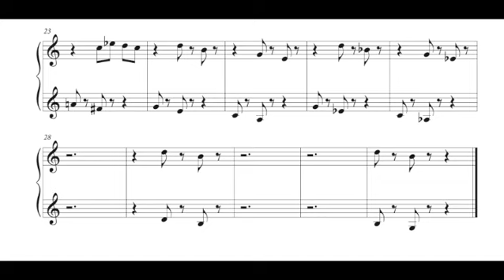Werner Pirchner - In der Gugguggs Schule (At The Cuckoo School) - See below for complete title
In der Gugguggs Schule (At The Cuckoo School), n. 7 from the cycle "Noten für die Pfoten: I. In der Gugguggs-Schule, PWV 60.

Werner Pirchner (born on 13 February 1940 in Hall in Tirol; died on 10 August 2001 in Innsbruck) was an Austrian Jazz musician and composer.
As a child, Pirchner took accordion lessons with Viktor Wondrack. Later briefly he was studying harmony at the Innsbruck Conservatory with Hans Toifl.
Werner Pirchner was largely self-taught. "I actually only learned by listening." (W.P. in an interview.).
As a teenager, he started out as a dance musician with accordion and piano, but soon discovered the vibraphone, which was the best way for him to express his musical ideas and feelings.
From 1963 Werner Pirchner appeared exclusively as a jazz musician and composed for different ensembles. He wrote music for cinema and television films, documentaries, for radio stations and publishers.
A crucial musical encounter with the music of J.S. Bach happened at a concert with Henryk Szeryng in Innsbruck in 1964: Werner Pirchner then played Bach's solo sonatas for violin on the vibraphone until the end of his life.
As a virtuoso on the vibraphone, he made music with his own ensembles, in the Oscar Klein Quartet, with Austria Drei, in Mumelter's Concertodrom, in the Vienna Art Orchestra; from 1975 to 1985 with Harry Pepl as a congenial partner in JazzZwio, he performed at many international festivals and played with greats of the jazz scene like Jack DeJohnette, Lee Konitz, Steve Swallow.
Via theoretical writings, scores, listening to sound recordings, etc., Werner Pirchner opened up the world of composition, primarily as a self-taught, but he also emphasized how much he, as a young jazz musician, felt through the many friendly conversations with the composer and documentary filmmaker Bert Breit who opened up new worlds musically and politically.
From 1981 Werner Pirchner composed for classical concert artists, as he affectionately called them.
“When I was young, I oriented myself towards the latest jazz music. Dealing with Schönberg's theories and above all with Bach's sonatas for solo violin later I was opening up other ways of expression for me. Out of respect for the greatest masters, I would not have dared to write a single note for a classical concerto until I was 42 years old.
As a composer, jazz musician and privileged casual worker, I tried a) to express my ideas and feelings in dimensions accessible to me (various LPs with compositions, two films, a few texts and drawings, etc.) and b) to influence the red-black play of colors in my bank account.
In a beautiful morning the violinist Peter Lefor told me by telephone that he had put a piece of mine for solo violin on the program for his next ORF concert. So, with a groping toe, I set out on the path I'm still walking today. I try to write music that expresses what I'm thinking, feeling... and being in the moment. Or the opposite.” (Werner Pirchner, 1997)
Renowned musicians such as Wolfgang Schulz or Milan Turkovic and ensembles (Vienna Brass, Schubert Trio, Altenberg Trio, etc.) asked him for compositions that were premiered in the Konzerthaus and Musikverein in Vienna, among others.

Milestones for Werner Pirchner were  the LP „Ein halbes doppelalbum“ (1973) the film "Der Untergang des Alpenland" (1974), the incidental music for "Kaiser Joseph und die Bahnwärterstochter" by Fritz von Herzmanovsky-Orlando at the Telfer Volksschauspiele (1982), the opening concert " The New Series" in the Vienna Konzerthaus, 1984), the Tyrolean State Prize for Art (1986), the German Record Prize for the double album "EU" (1987), founding his own production company EU (1992) the sound design for the ORF culture broadcaster Ö1 (1994; which was in use until September 2017).

His unorthodox musical attitude is evident in the pure jazz compositions as well as in those for his classical concert artists: music arises from the moment and at the same time is based on reliable structures. Even if he uses the vocabulary of worldwide musical tradition, one thing is always clear: what has grown up in the past could (and should) be subject to a living touch from our contemporary. not untouchable. Gewachsenes ist nicht unantastbar.
Werner Pirchner wanted to write pieces that musicians would love to play and that audiences would love to hear. His compositions, full of melodic ideas, harmonic and rhythmic surprises, wittily designed through his language games and drawings, testify to his musical endeavor to achieve the greatest possible freedom with the greatest possible precision, thus creating a new musical language that is understandable and delighted.

The image before the music is from M. M., and we would like to thank him for his kind permission to reproduce his painting.